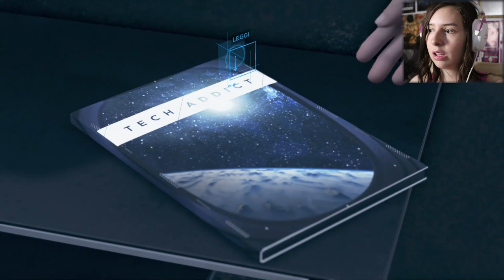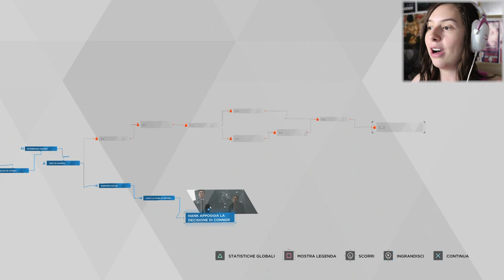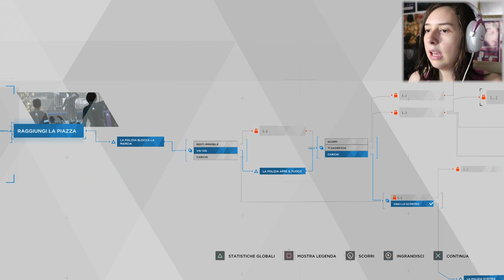DECISIONI RABBIOSE | DETROIT BECOME HUMAN #13